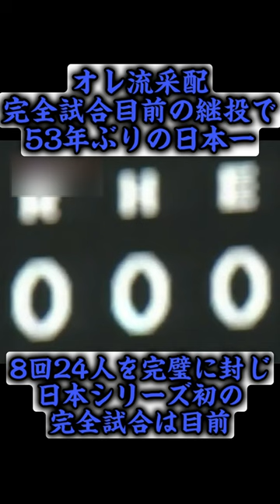オレ流采配完全試合目前の継投で53年ぶりの日本一